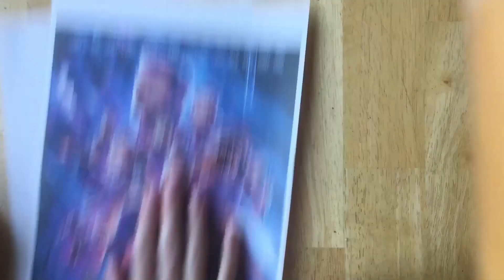How To Draw Avengers Endgame Poster With The Words: Avengers Endgame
This is part 2 of the original Infinity war video exactly 1 year ago. I planned this video a LONG time ago.

2 months of me being gone and this is all you get. be thankful